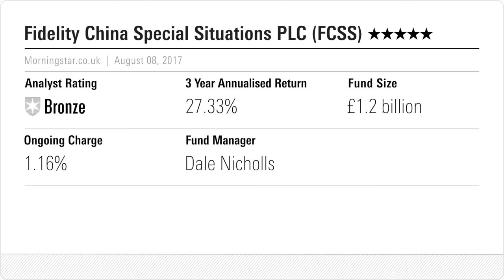Fidelity China Special Situations Upgraded by Analysts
Morningstar analyst David Holder explains why the team has upgraded the Morningstar Analyst Rating from Neutral to Bronze.

Studio Guest: David Holder, Senior Fund Analyst for Morningstar